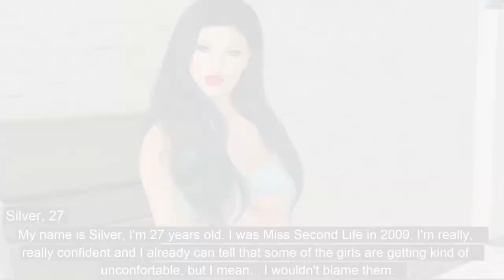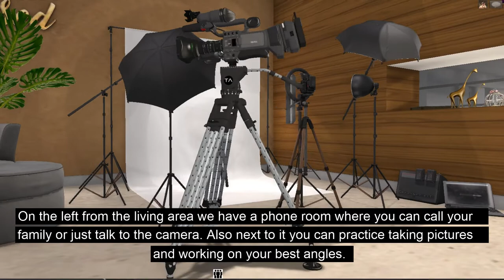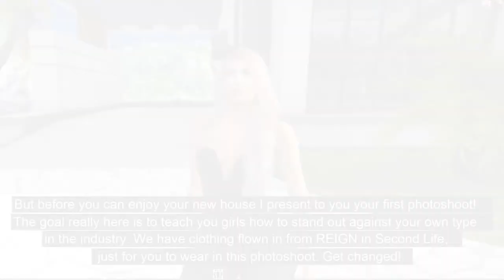Second Life's Next Top Model SE01 EP01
Hii guys! Sorry this took so long, but here's the first episode of SLNTM! \o/

*Other links*
My Marketplace store
*P i c t u r e P e r f e c t*